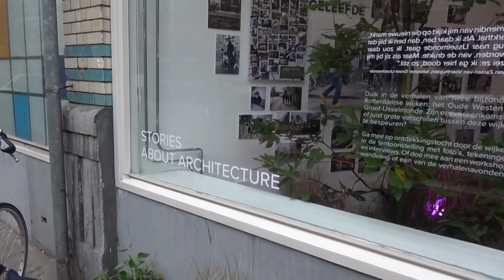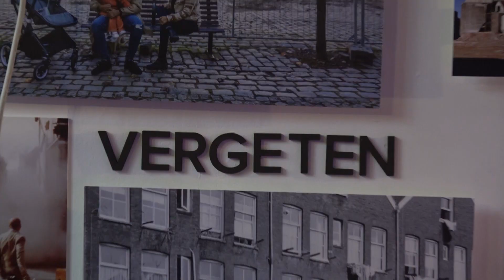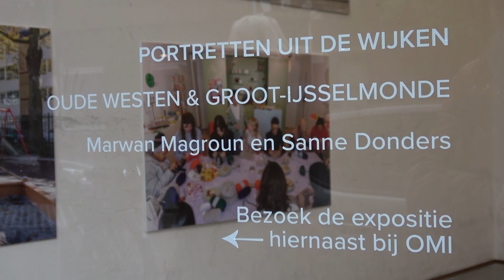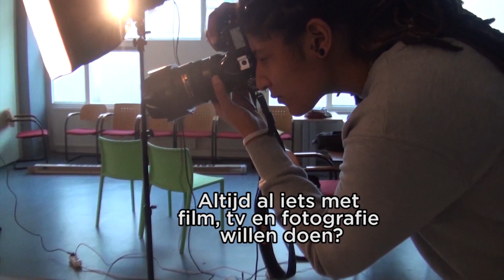Laatste voorstelling in Matrix | OUDE WESTEN TV | Afl. 345